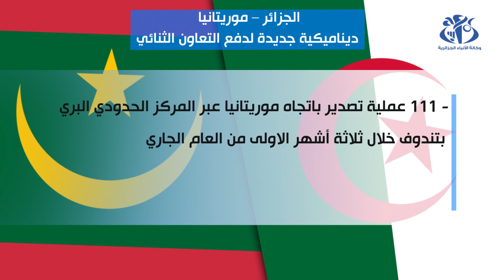الجزائر- موريتانيا: ديناميكية جديدة لدفع التعاون الثنائي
الجزائر (وأج) - تشهد العلاقات الجزائرية-الموريتانية ديناميكية جديدة لدفع التعاون الثنائي إلى آفاق أوسع, انطلاقا من توافق كبير
في المواقف والرؤى وإرادة سياسية مشتركة لتعزيز التعاون الاقتصادي ودعم التقارب بين الشعبين.